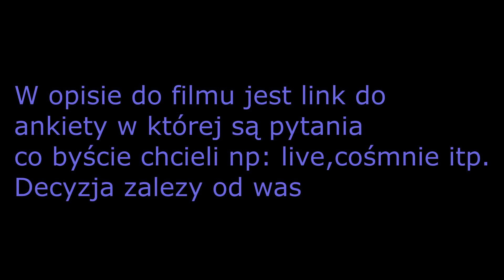Na kanale wybiło 60 subów !!!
Link do ankiety :
pozdrawiam XD
MateuszgGaming